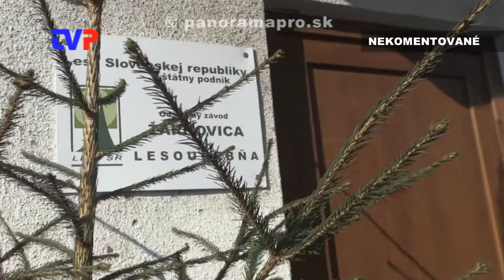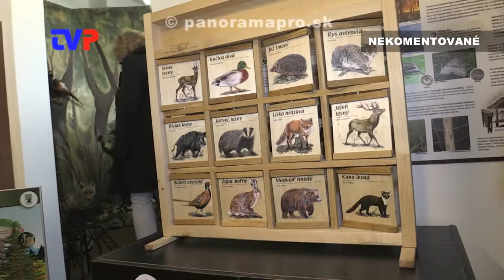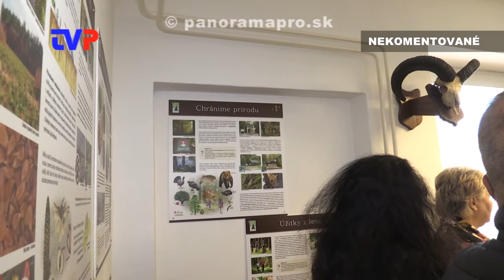Otvorenie učebne lesnej pedagogiky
25. októbra 2019 na Odštepnom závode Lesov SR š.p. v Žarnovici otvorili prvú lesoučebňu v okrese Žarnovica.